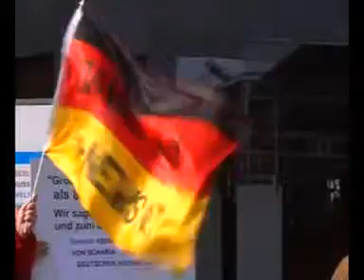Interessantes ueber den Islam - Rede von Michael Mannheimer in Berlin (1 / 3)